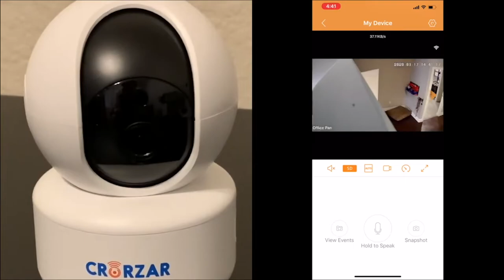Crorzar Indoor 360 App Demo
Pan Demo of Crorzar Indoor 360